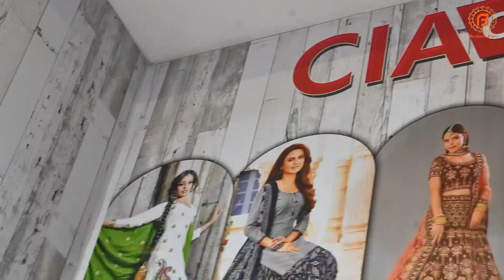आपकी जबरदस्त Demand पर Pure Crape Suits धमाका Courier Free के साथ | सिंगल भी मिलेगा | Cia Collection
Shop Address-
Name : Cia Collection
Address : Chimni road, Sihmlapuri, Ludhiana
या फिर आप Phone करे